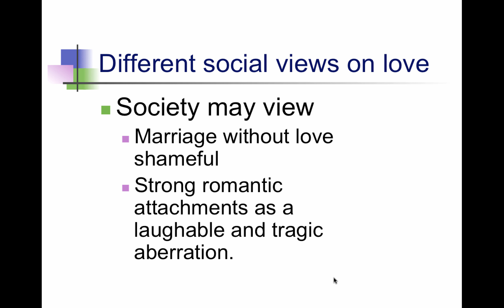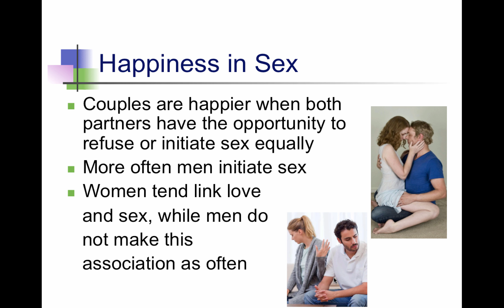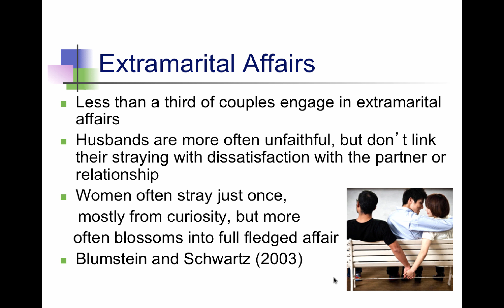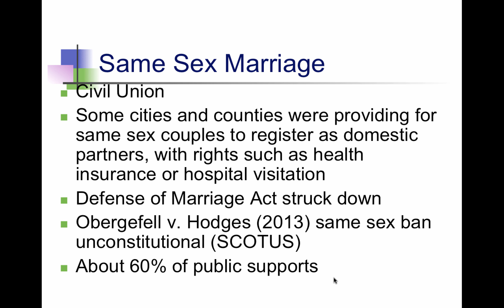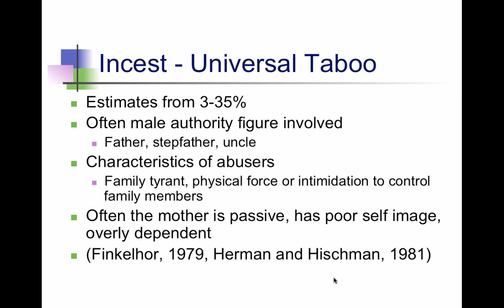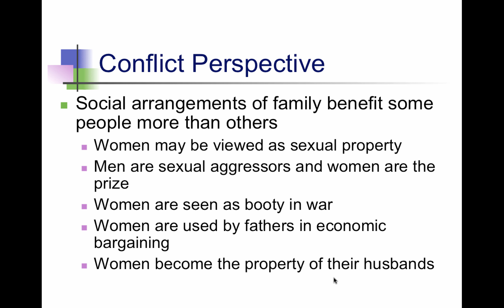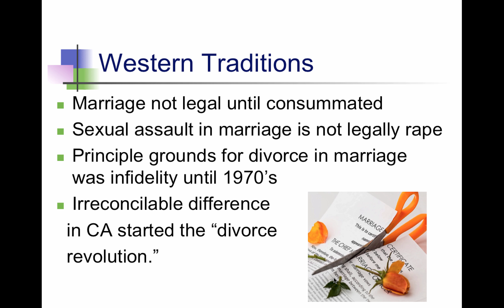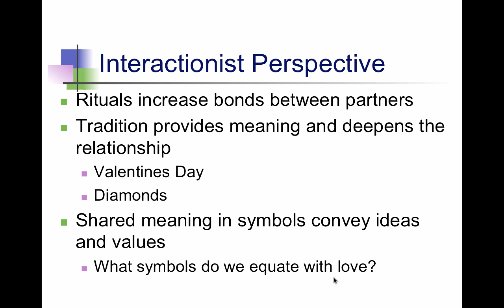Family B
Table of Contents:

01:00 - Happiness in Sex
01:34 - Extramarital Affairs
02:32 - Household work
03:11 - Same Sex Marriage
03:34 - Same Sex Marriage in Netherlands
03:57 - Incest - Universal Taboo
05:24 - Conflict Perspective
06:01 - Western Traditions
06:53 - Interactionist Perspective